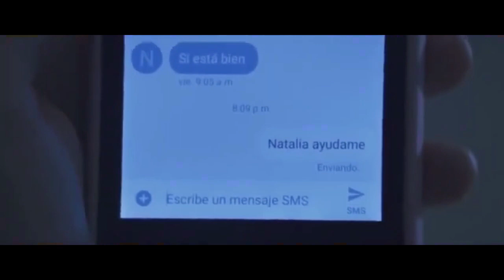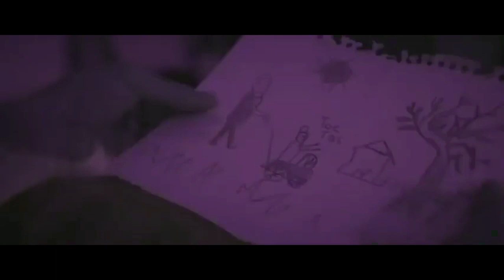Película De Terror Sobrenatural Completa En Español -Juega Conmigo -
Sofía, una joven insegura, comienza a trabajar en una casa para cuidar a dos hermanos problemáticos que harán su estadía extremadamente difícil. Sin embargo, una noche en que los padres no están, los niños serán acosados ​​por una entidad demoníaca y Sofía deberá participar en un terrorífico juego para intentar salvarlos.